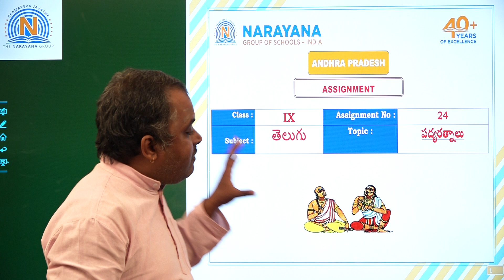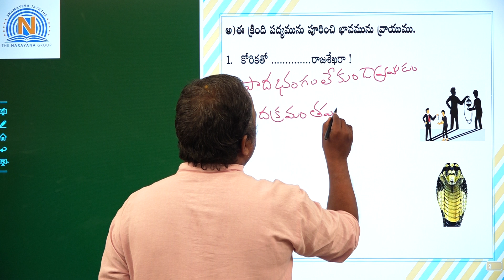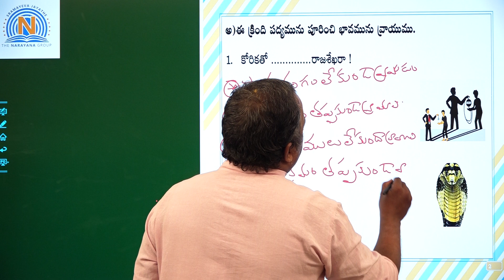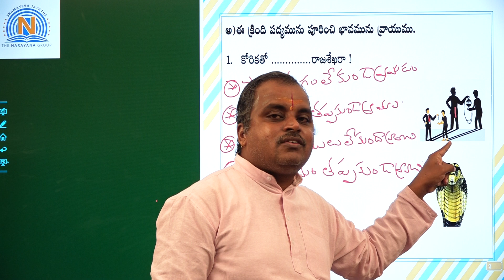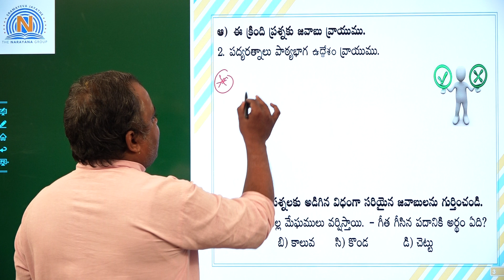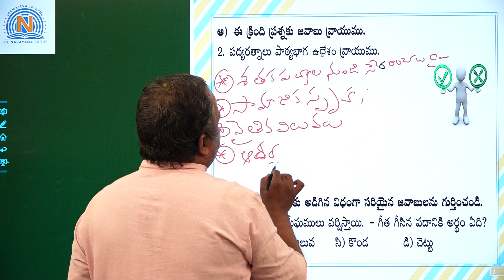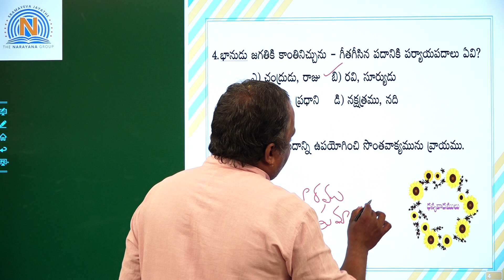IX TELUGU 24